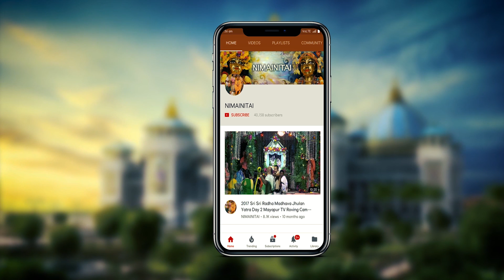2018 Asta Krosha Parikrama with class given by H.G. Bhadra Charu Prabhu.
2018 Asta Krosha Parikrama with class given by H.G. Bhadra Charu Prabhu.   Ad-Free Videos.
Editing & rendering by Dipan.    Up-loading by Pandava dasa. Computer Graphic Designs by Shyamsundar dasa.